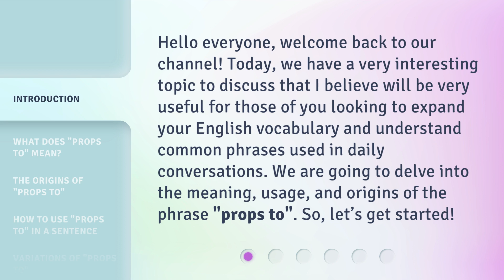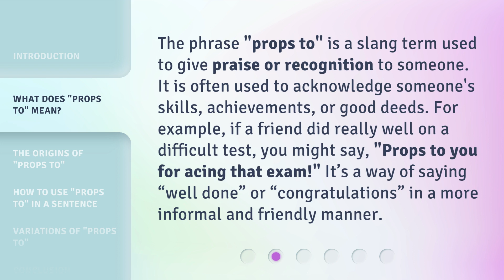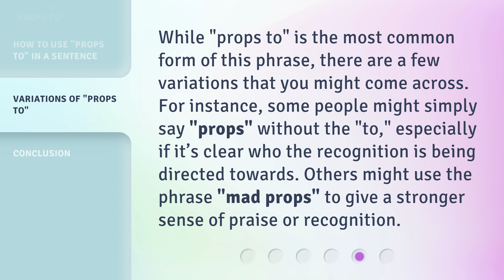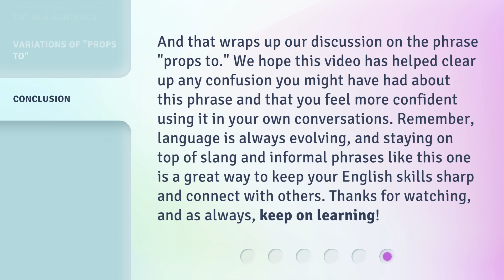Understanding the Phrase "Props To": A Guide for English Learners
Unraveling the Mystery of 'Props To': A Guide for English Learners • Discover the meaning and usage of the popular phrase 'Props To' with this informative guide. Perfect for English learners seeking to expand their language skills and cultural understanding!

00:00 • Introduction - Understanding the Phrase "Props To": A Guide for English Learners
00:34 • What Does "Props To" Mean?
01:05 • The Origins of "Props To"
01:30 • How to Use "Props To" in a Sentence
02:13 • Variations of "Props To"